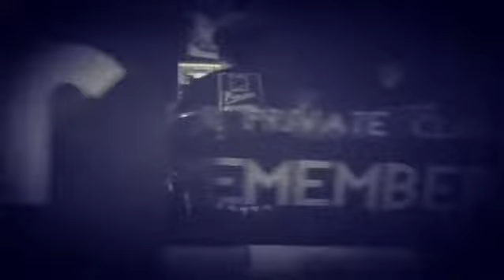The Horrorist Podcast promo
Filmed, directed and staring the greatest unknown actor in the game. me.